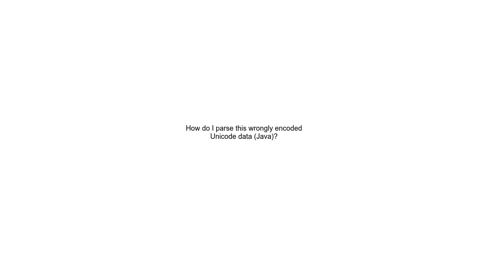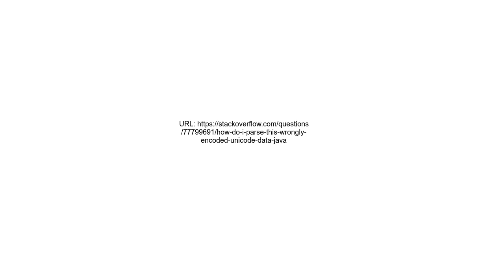How do I parse this wrongly encoded Unicode data Java